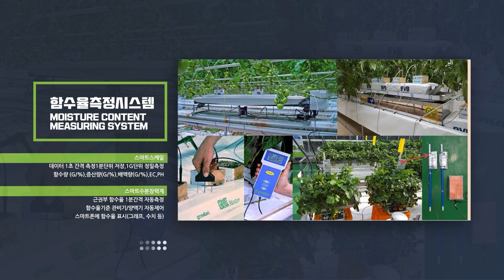신한에이텍 함수율측정시스템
함수율 측정 시스템은 작물 뿌리의 함수율 측정 및 관리로 최적의 생장 환경을 확보하고 생산량 증가 및 품질 향상, 그리고 경비 절감효과를 제공합니다.

관수 관리가 필요한 파프리카 토마토 딸기 등 배지기반의 시설재배 농가는 스마트 스케일을 사용하고 노지 토경재배 또는 과수재배 농가는  텐시오미터 제품을 통해 손쉽게 농작물을 관리할 수 있습니다.